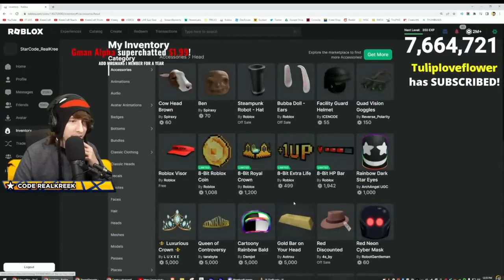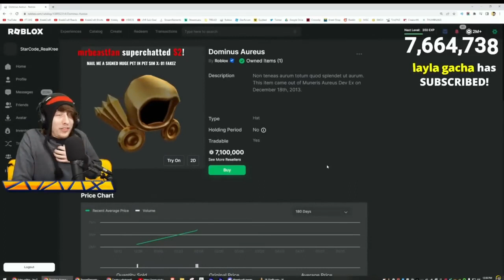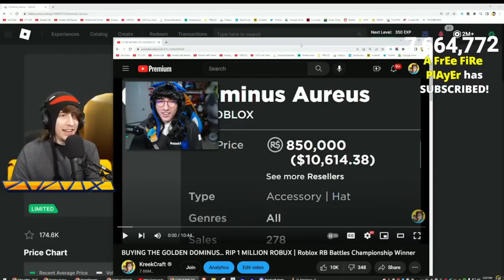Realizes still owns the Dominus Aureus